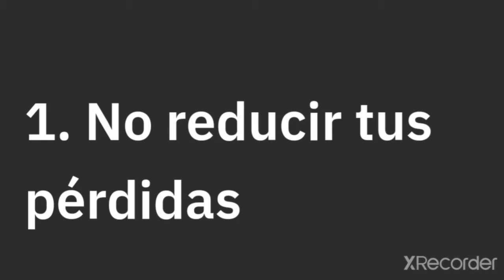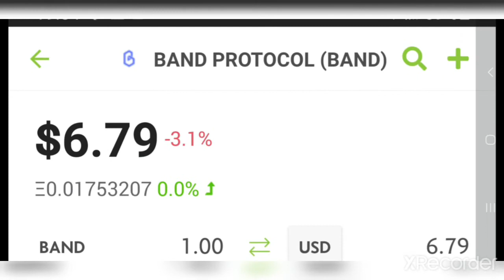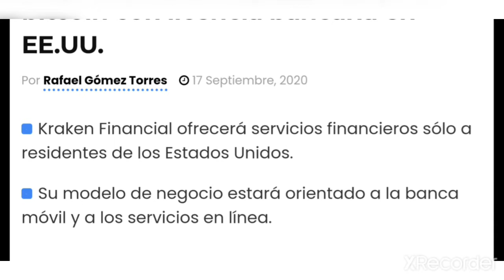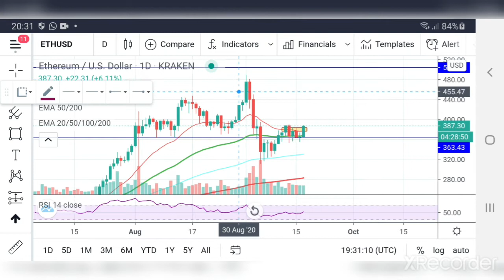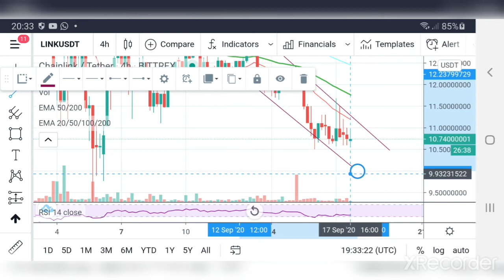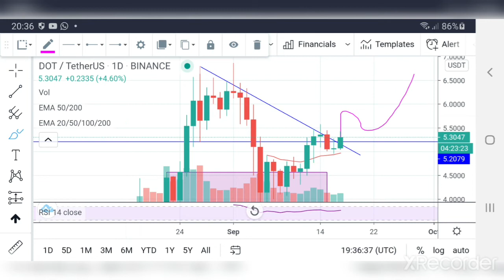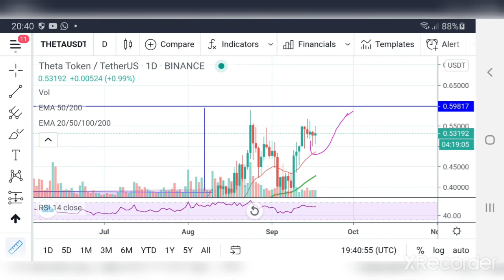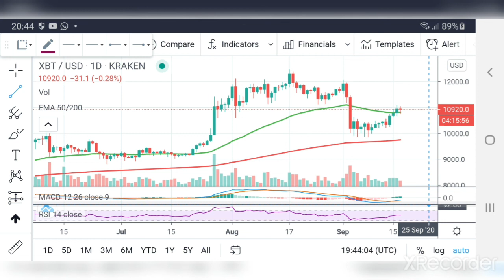Noticias del Mundo cripto 17 de septiembre 2020. Analisis tecnico de tus monedas favoritas.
Descargar el app de sora que pronto tendra muchisimas utilidades con la version 2

Mi grupo de telegram @Giorginicripto

Primer Video para Principiantes
Que es el BITCOIN ?
Que es mineria ?
Que es blockchain ?
Por que el Bitcoin sube y baja de precio?

Segundo video para principiantes
Punto 1 Inversion a largo plazo
A. Ahorro
B. Staking
C. Defis
D. Hold

Punto 2 trading
A. Short apalancamiento X
B. Long apalancamiento X
C. Futuros
D. Scalping

Mi tercer video para principiantes

1. Simbolos
2. Por que verlo en dolares
4. Es.Traidingview.com
5. Velas japonesas
Indesicion
Confirmacion
Retroceso
Sombras largas
6. Comparar
7. Indicadores
8. Cruceta
9. Donde estan las Lineas de tendencia
10. Estudios de tendencia
11. Dibujos.
12. Mas opciones
13. Como borrar
14. Ondas de elio
15. No comprar traidingview premium
16. Como usar lineas de tendencia
17. Que tiempo usar dependiendo del tiempo que quieras hacer la operacion
18. Canales de tendencia alcistas
19. Canales de tendencia bajista
20. Lineas de soporte y resistencia

Video para principiantes 4

Como usar Binance.
Ahorro en Dolares sin que te afecte la volatibilidad del mercado.
Comprar y Vender monedas
Limit market
Stop loss
Ordenes de compra con precio mas abajo o arriba del actual
Ganar mondas gratis

Interesados en mi grupo privado de WhatsApp ?
Solo escribeme y te agrego
Doy señales de compra y de venta.
Noticias
Y graficas de analisis tecnico sobre tus monedas favoritas comunidad de latinos y españoles.

Por que me gusta tanto polkadot ?

Quieres aprender sobre las velas japonesas?